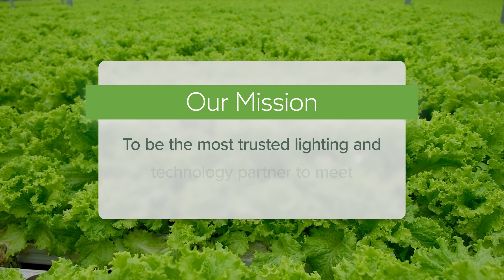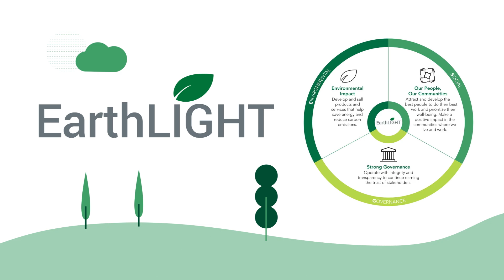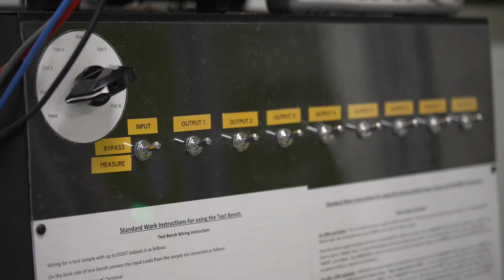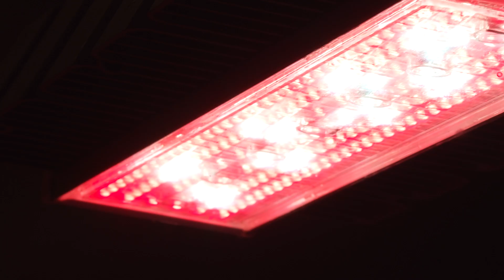Verjure® by Acuity Brands®